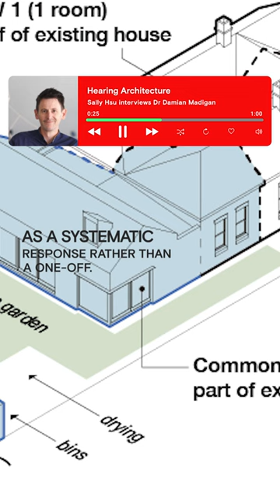Hearing Architecture podcast - S04E20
Sally Hsu is speaking with Dr Damian Madigan who is a registered architect and Senior Lecturer in Architecture at UniSA among the many hats that he wears. Holding a PhD from Monash University, Damian collaborates with academics, industry, and government to create suburban infill typologies for changing demographics. Listen to the full interview now

​​Hearing Architecture is made possible by our partner @BrickworksBuildingProducts.

Hearing Architecture is produced by EmAGN and the Institute.

Images by Claudio Raschella and Damian Madigan.

A Fellow of the Australian Institute of Architects, a member of the SA State Government’s Design Review Panel, and a Non-Executive Director of The Cottage Homes Incorporated, Dr Damian Madigan is a Senior Lecturer in Architecture at UniSA. Holding a PhD from Monash University, he collaborates with academics, industry, and government to create suburban infill typologies for changing demographics. As an individual and collaborator Damian's housing propositions have won design competition awards, shortlistings, and commendations from the City of Los Angeles, NSW State Government, the City of Sydney, Architecture Australia, and the Guangzhou International Award for Urban Innovation.